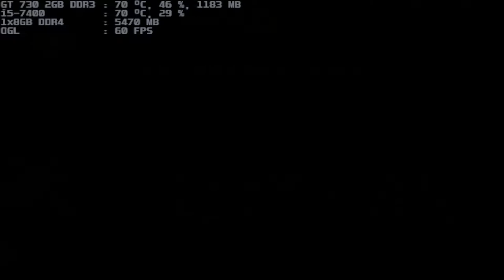mugen 1.1 blue arena jin kazama 1p vs patoelietoe 1p